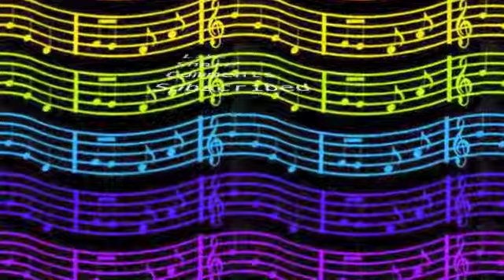Leaving On A Jet Plane